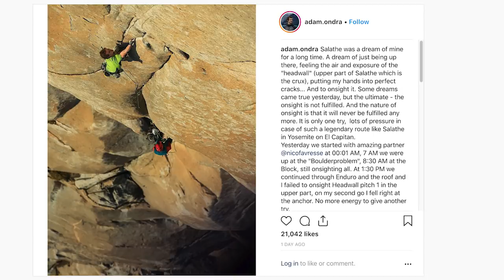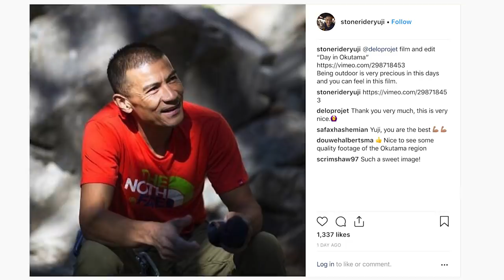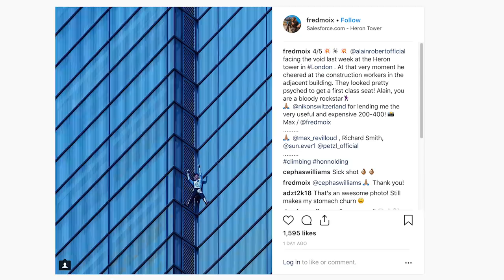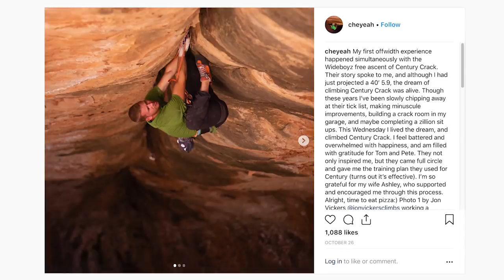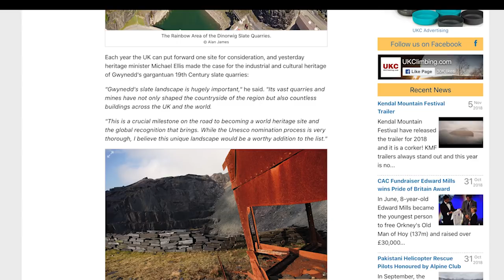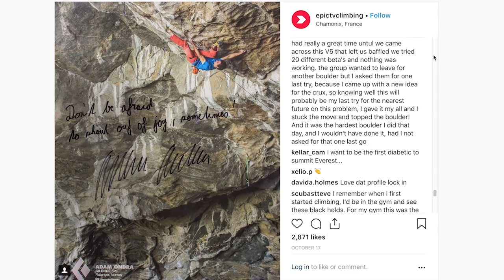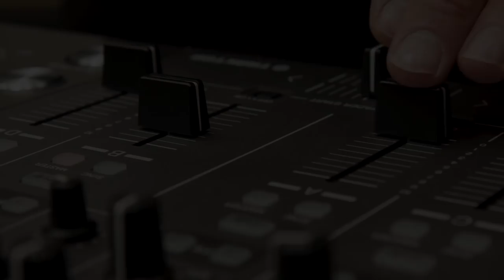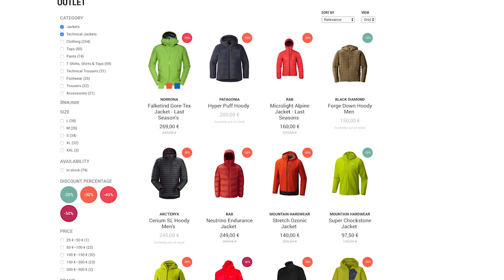Adam Ondra Almost Onsights Salathé Wall | Climbing Daily Ep.1288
It's time for your weekly dose of climbing news. We have a look at Adam Ondra's Salathé Wall onsight attempt, find out about a repeat of Century Crack and learn about a slate quarry World Heritage site application.